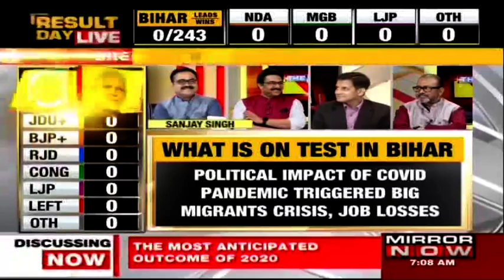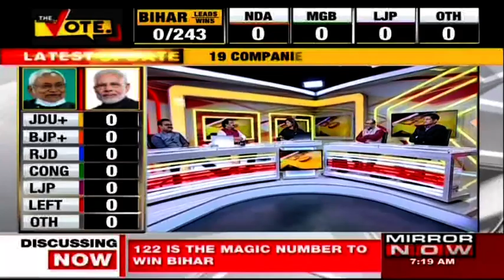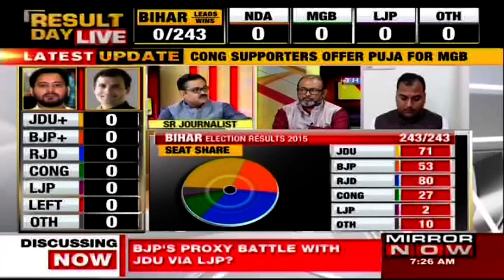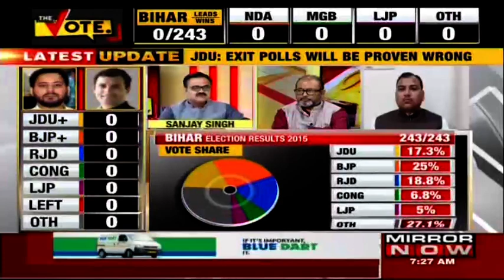Bihar Elections Result Day | It's Nitish-Modi vs the Mahagathbandhyan; Who will rule the State?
Today, we will get to find out who will rule Bihar for the next five year, whether it will be Nitish Kumar led NDA that returns to power or youngsters like Tejashwi Yadav. These elections are one of the most important and unique, as it has been held amidst a pandemic.

The polls will also be a referendum on current Chief Minister Nitish Kumar’s 15-year rule. Bihar has been suffering several key issues like unemployment, women safety, development and more, for which, some people have even criticized Nitish Kumar’s government.

Who will Bihar choose as its saviour?

Times Now gets you exclusive updates from ground zero. Watch!